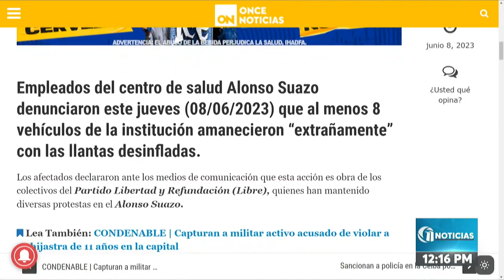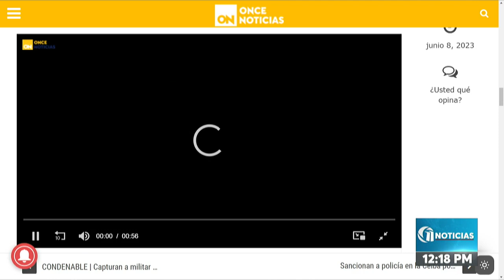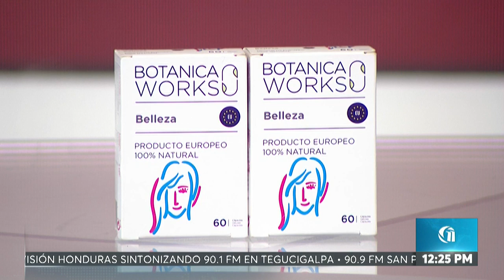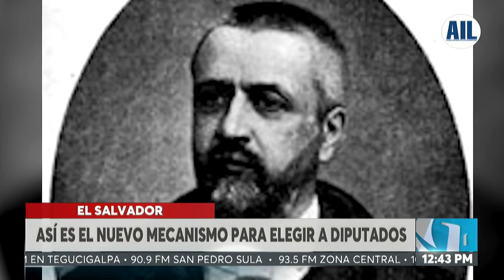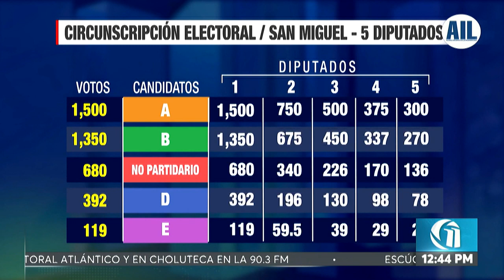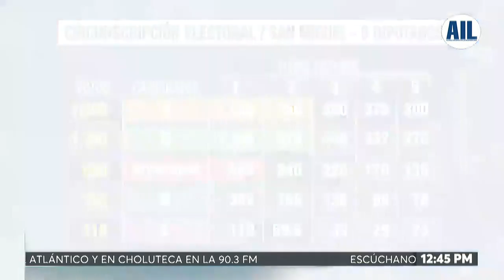ONCE NOTICIAS MERIDIANO 8 JUNIO 2023